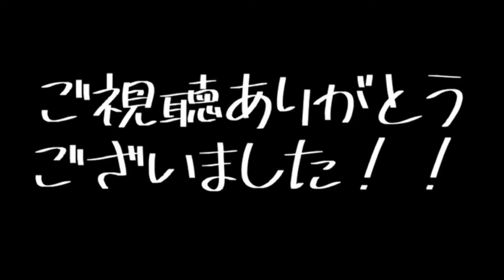【M78星雲恒点観測員340号】ウルトラゼロアイNEOをセブン専用カラーに塗装してみた！！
セブンが楽しみでならない。

使用　塗料メーカー
ガイアノーツ　様

GSiクレオス　様

使用BGM一覧